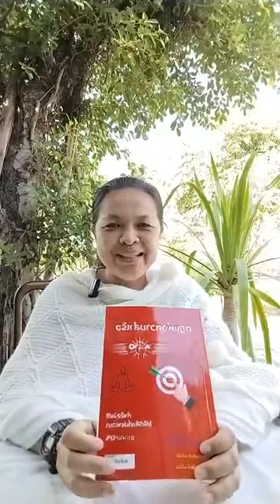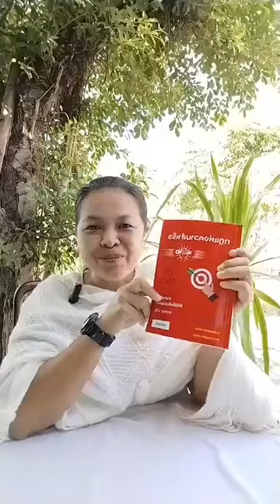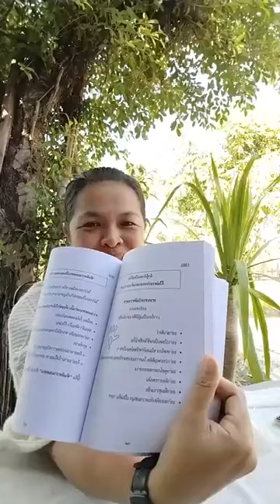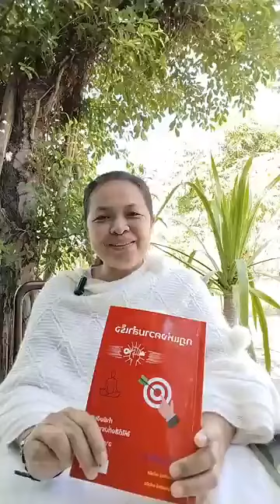กฎแห่งความสำเร็จ ตอนที่ 6 (29 ธ.ค. 2566)